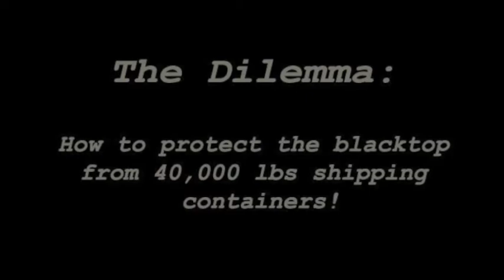Commercial Freight Trucks vs Rubber Mats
20 Tons Containers Applying Pressure on Two different Rubber Mats, the 1/2" Maxx-Tuff & 3/4" Shark-Tooth Mats, able to withstand the pressure